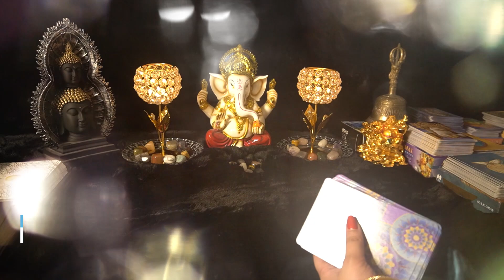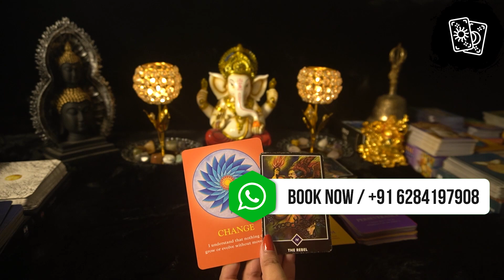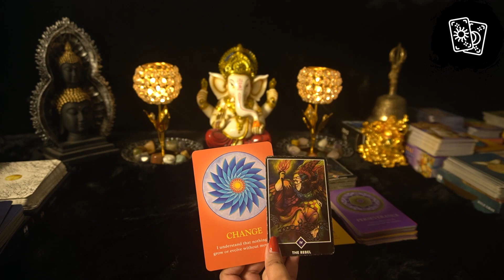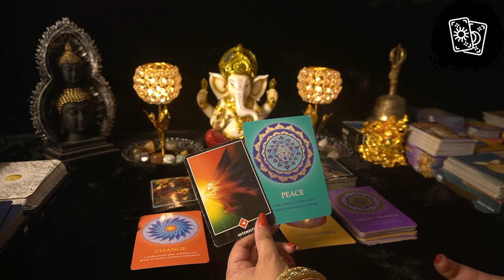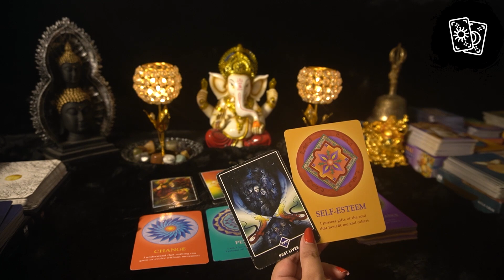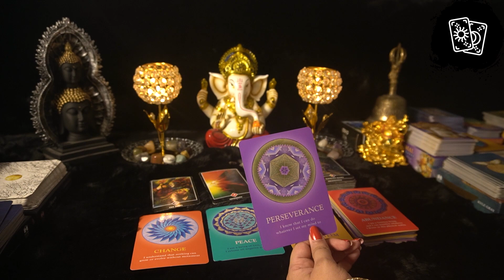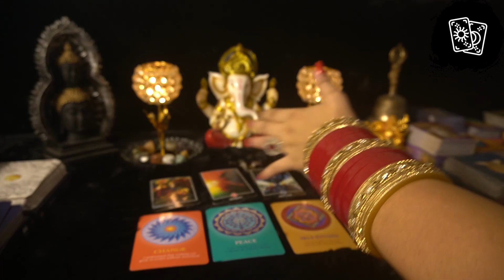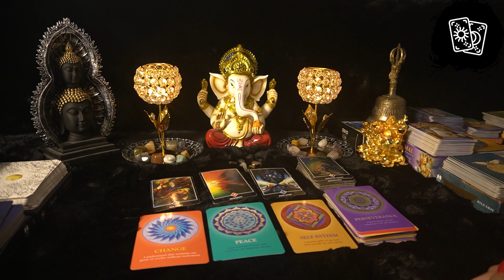💥Daily Angelic Guidance For You 13 JULY 2021🌈 Kaisa Rahega Aaj Ka Din Hindi Tarot Card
This is reading for 🌈 💥Daily Angelic Guidance For You 13 JULY 2021🌈 Kaisa Rahega Aaj Ka Din Hindi Tarot Card Reading 🔮